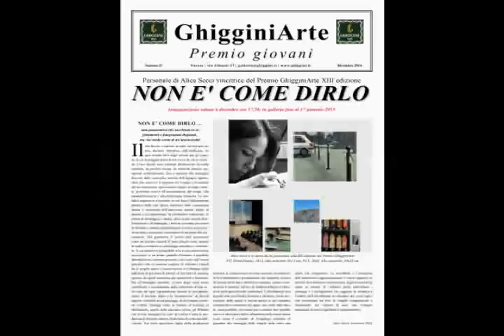NON E' COME DIRLO di Alice Secci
Il video delle mostre del Premio GhigginiArte 2014 | XIII edizione.
In galleria la personale della vincitrice Alice Secci "NON E' COME DIRLO". In Sala Rossa Alessandro Mazzoni & Elisa Rossini (II e III cl.) con il progetto "Diversamente insieme" inoltre su ArteVarese.com la mostra on-line di Loreno Molaschi.